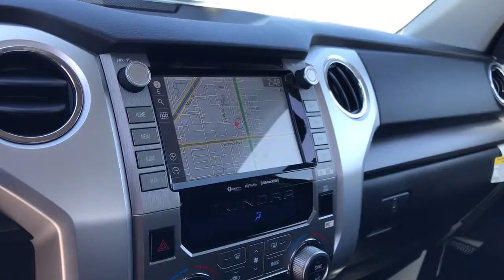2021 Toyota Tundra Westminster, Costa Mesa, Garden Grove, Long Beach, Huntington Beach, CA 206152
New 2021 Toyota Tundra available in Huntington Beach, California at Toyota of Huntington Beach. Servicing the Costa Mesa, Garden Grove, Long Beach, Huntington Beach, CA area.